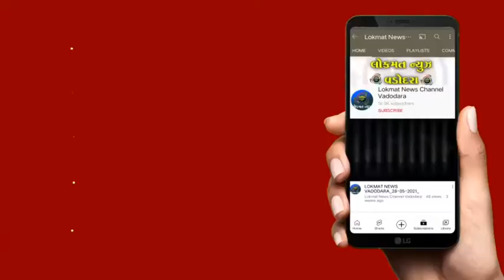બસ પાસના રૂપિયામા રાહતની માંગણી સાથે NSUI નુ આવેદનપત્ર